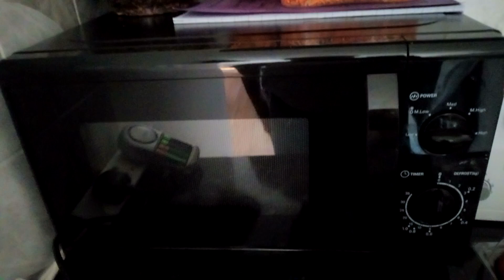How to cook Dhido...मज्जाले लस्काएको खाऊ खाऊ लाग्ने ढिडो ! ढिडोको पारखी हरुले हेर्नै पर्ने भिडियो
dhido # dhero porridge How to prepare Nepalese indigenous food porridge ( Dhido ) by Gobinda Armaja In association with Armaja films TV UK & Nepal... अहो कस्तो मज्जाले लस्काएको खाऊ खाऊ लाग्ने ढिडो ! ढिडोको पारखी हरुले हेर्नै पर्ने भिडियो